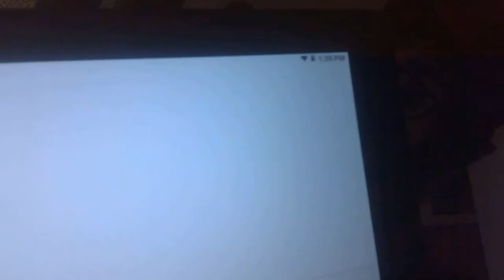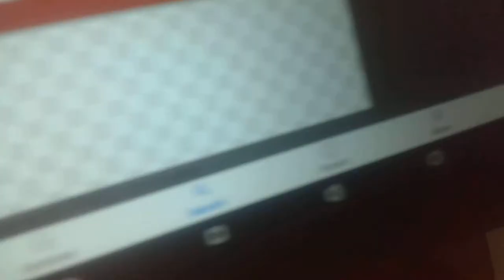(My cover) of Changes- By XXXTENTACION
this song is really good and it sounds even better with me singing. I do not own the music in the background- i dont own any music except my own. for more videos be sure to SMASH THAT LIKE BUTTON AND SMASH THAT SUBSCRIBE BUTTON! You Guys Are the Best!! I have more cover songs planned for 2019.